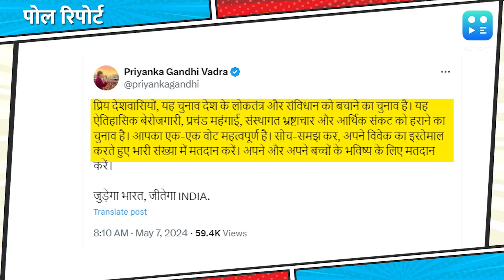Lok Sabha Elections 2024 | 'लोकतंत्र और संविधान को बचाने का चुनाव है': प्रियंका गांधी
'लोकतंत्र और संविधान को बचाने का चुनाव है', प्रियंका गांधी ने अपने पोस्ट में क्या लिखा?